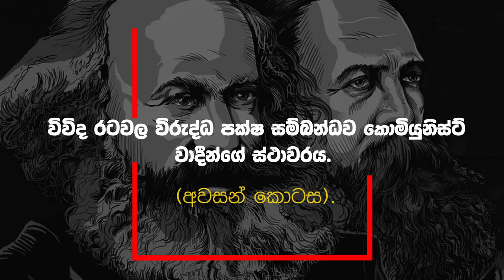Communist Manifesto Sinhala Audio- Final part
Trans National Solidarity for Socialism Presents